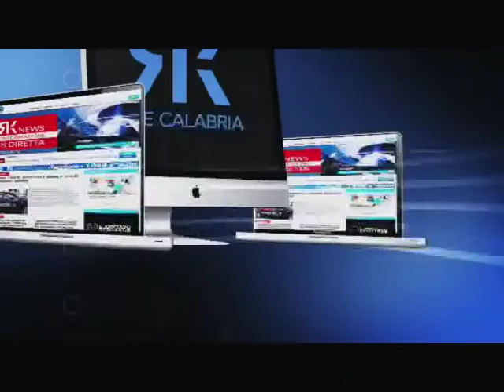CROTONE: TREDICENNE STRONCATO DA UN MALORE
La tragedia ieri sera, durante una partitella sul lungomare di Crotone. Il giovane di Civitavecchia stava trascorrendo le sue vacanze in Calabria.